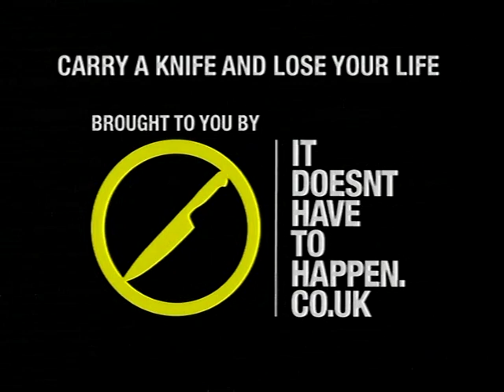Rihanna - Umbrella (The Box)